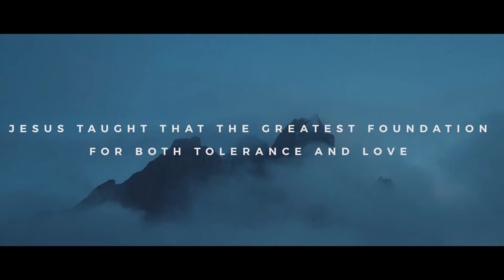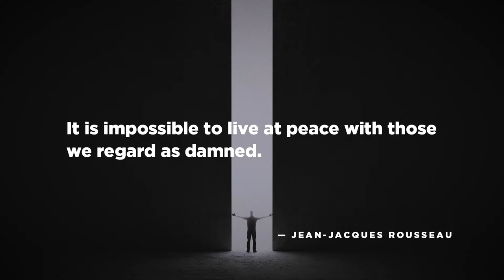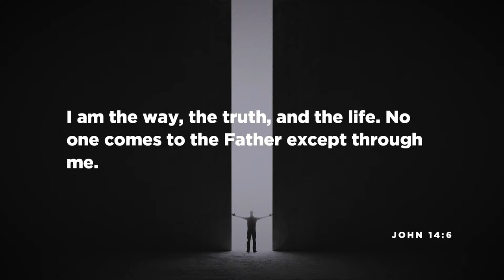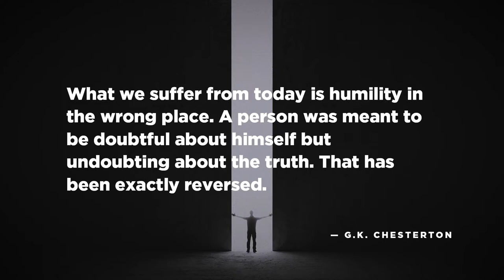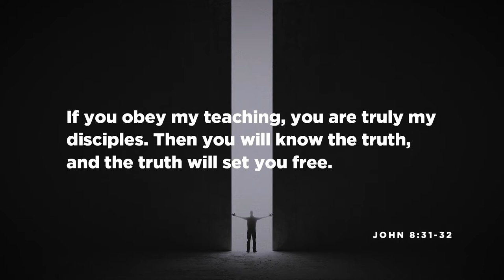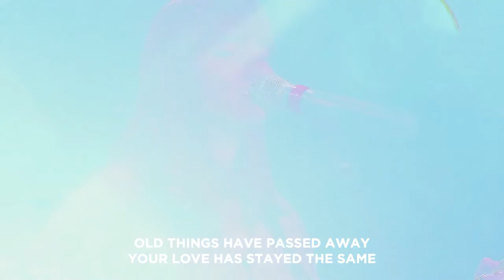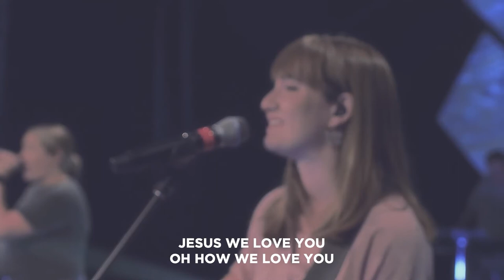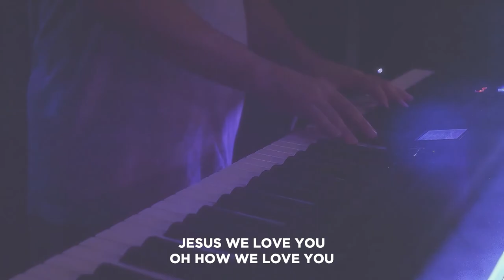Narrow and Wide Gates | Jul 24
Welcome to Blue Oaks Church! We are so glad that you’ve joined us. We desire to lead everyone into Christ-centered living, and we believe this service will encourage and inspire you.

Main Worship Service
Student Program (Middle School)

Stay up to date with the Latest News at Blue Oaks.
If it’s your first time with us, let us know you’re here!
Would you like a pastor to contact you? Let us know.

We Give in response to the grace and generosity of God. Ways to Give:

MESSAGE
Have you ever earnestly prayed for something that ultimately did not come to fruition? How did this seemingly unanswered prayer make you feel? This week we will study Matthew 7:7-11, where Jesus instructs us to keep asking and seeking and knocking with confidence because we approach God not on the basis of our performance or our spiritual track record but solely on the basis of the sheer goodness of God the Father.

Matt will help us explore the truth that God hears all our prayers and that God responds not with reluctance but rather with attention. It is in this understanding that we get to bring everything to God and bring it to God often.

Highlighting two kinds of prayer to help us ask and seek and knock, our time in the Sermon on the Mount will help us dive deeper into our communal and individual prayer life. Join us Sunday!

SCRIPTURES
Luke 11:5-8
Matthew 7:7-11
Jonah 4:2-11

NEXT STEPS
Use these as a guide to take your next step and commit to what you learned this week:
    ▶ I will pray about whatever is on my heart, the ordinary events of my day.
    ▶ When my mind wanders in prayer, I will pray about whatever that is.
    ▶ I will make a commitment to pray for people who don’t know God.
    ▶ I will ask God to open the door to spiritual conversations with people who don’t know him.

DISCUSSION GUIDE
A discussion guide for this message is available for download

Blue Oaks Church
Pleasanton, CA